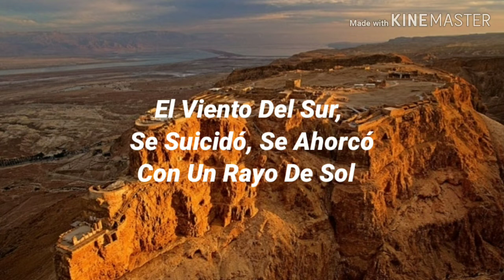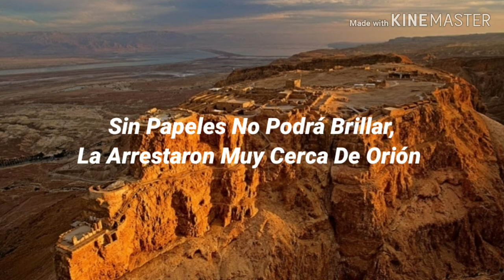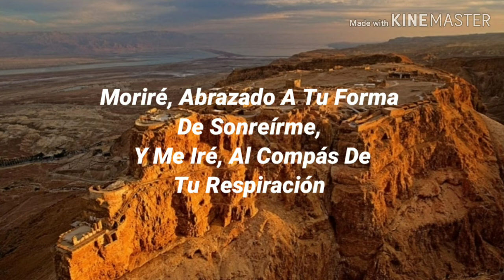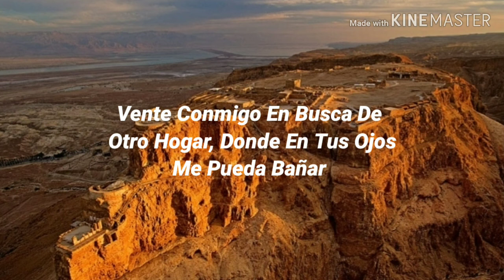In Eternum - Mägo De Oz Letra